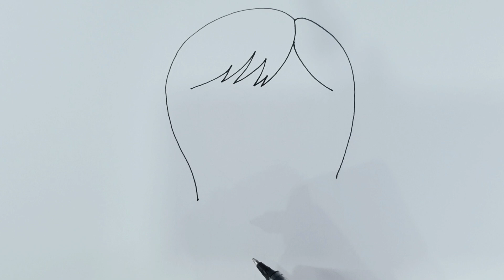How To Draw A Girl Easy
How to draw a girl easy step by step, learn drawing in this video tutorial, you can pause the video at every step to follow the steps of drawing carefully.